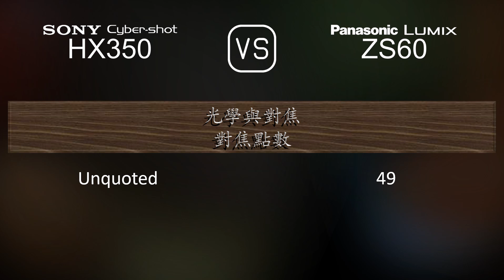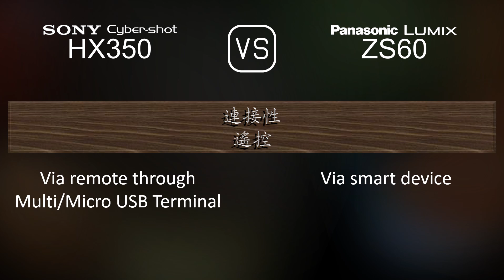Sony Cyber-shot HX350 與 Panasonic Lumix ZS60 的規格比較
本片是 Sony Cyber-shot HX350 與 Panasonic Lumix ZS60 的功能概述和規格比較 (comparison of specifications)，希望對您有所啟發。感謝您的支持。

00:25 推出
00:33 機身
00:40 影像感測器
01:01 影像
01:16 光學與對焦
01:55 屏幕
02:13 取景器
02:27 攝影功能
03:20 錄像功能
03:35 儲存
03:38 連接性
04:03 物理特性
04:21 雜項